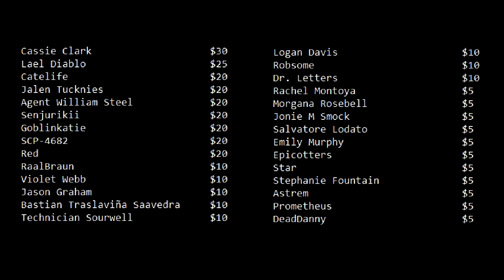You're Wrong About Joke SCPs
You know why the SCP Foundation employs anomalous doctors? They just can't contain themselves.